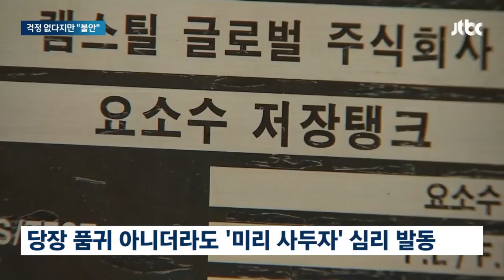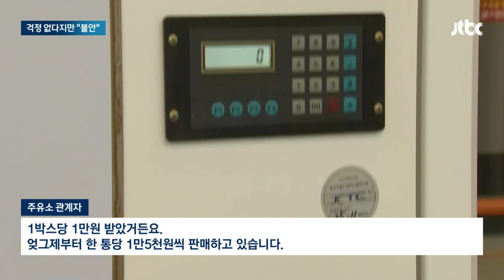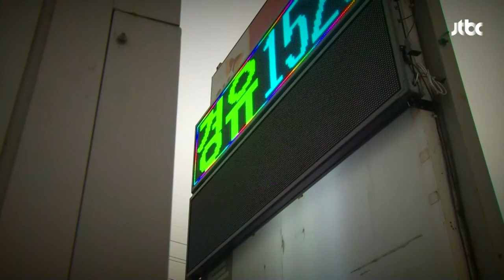요소수 사재기 조짐에…정부 "3개월분 넘게 물량 확보" / JTBC 뉴스룸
중국이 요소 수출을 통제하자, 2년 전처럼 요소수 대란이 또 불거질 수 있다는 우려가 커지며 사재기 조짐까지 나타나고 있습니다. 정부는 석달치 넘게 물량을 비축해놨다며 사재기를 자제해달라고 당부했습니다.